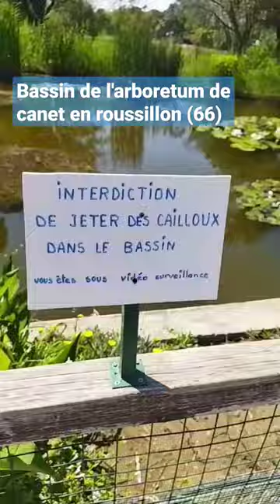un bassin immense avec plein de nénuphars et de Gambusies